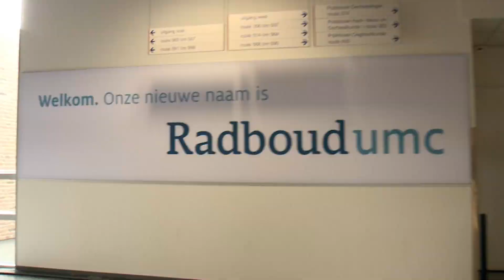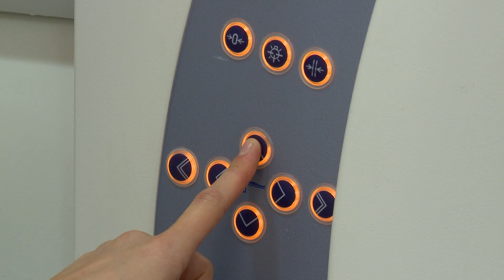CT-scan van het hoofd bij kinderen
Een CT-apparaat maakt foto's van de binnenkant van je lichaam. Heb je een afspraak bij het Amalia kinderziekenhuis voor CT-scan van je hoofd? Dan kun je van te voren dit filmpje bekijken. Zo weet je alvast hoe dingen gaan en is het minder spannend.